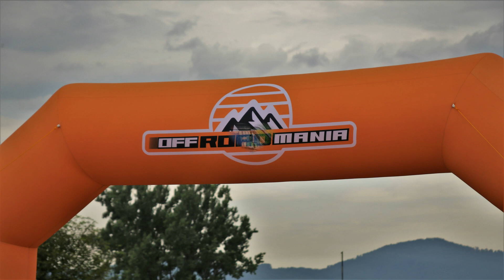Trial-Drumul Aurului-Ziua 2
O parte din momentele surprinse